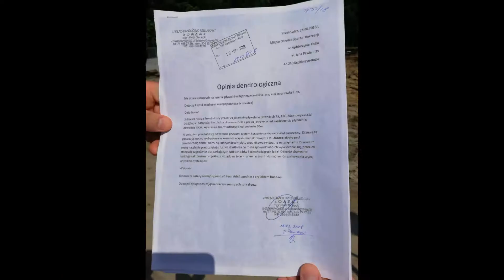Wycinka modrzewi przy pływalni w Kędzierzynie-Koźlu